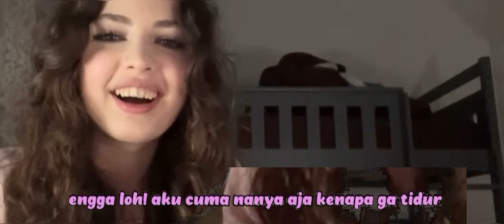Fiki Naki Hai I know You… Leri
Fiki Naki Hai I know You…

Tugba Jalan Bareng Ari Agassi sebelum ketemuan Fiki Naki di Turki

fikinaki jumpa ryana twins danie groves ome tv,Fiki Naki Jocelyn Love Stories Beautiful Girl from Germany, Fiki Naki Dari Hati Ke Hati Dengan Jocelyn Beautiful Germany Girl ome tv, Fiki Naki Met Regina Shy Girl From Rusia Ome TV, Fiki Naki 2 in one ome tv international, Fiki Naki Met Anime Girl ome Tv international, Fiki Naki Met Caitlyn Bulgarian Girl so Pretty ome international, Fiki Naki Met Turkey Girl so sweet so Maert ome tv internastional, Fiki Naki Met Alina & Elina Russian Girls ome tv international,